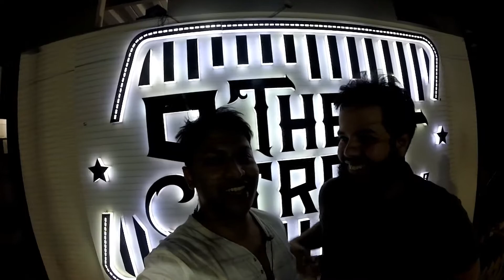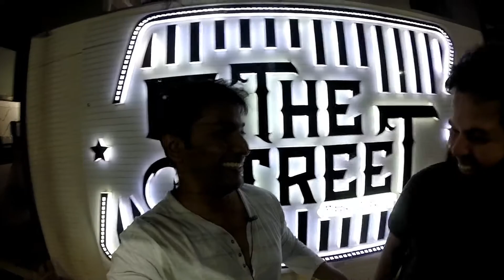Am Back || Future Rides, Hyderabad Diaries, Vlogs & The Street Drive in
Back on youtube after almost 2 months! Watch  this vlog to know about my future rides, vlogs & HYDERABAD DIARIES!

HYDERABAD  DIARIES - TAKING YOU AROUND THIS MAGICAL CITY THROUGH MY VLOGS!